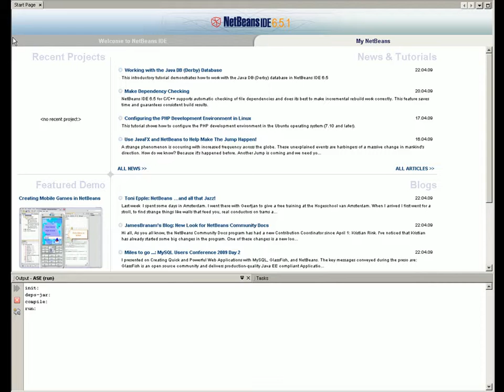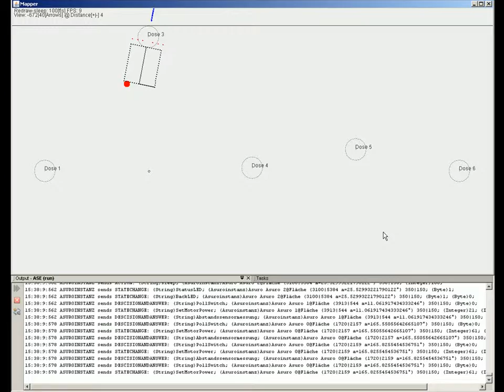Simulationspräsentationsvideo #1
kurze deme des ASE-Programms